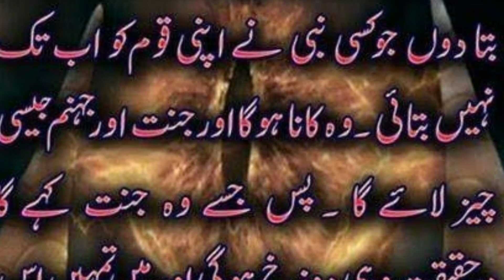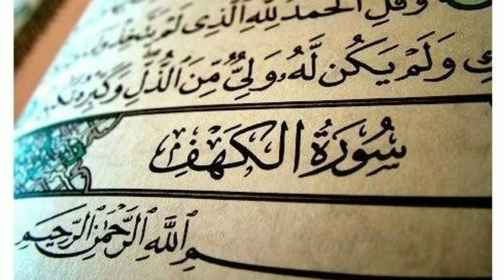Dajjal kafir brigade|Dajjal Arrival|Dajjal kab aye ga|Dajjal signs|Dajjal Part-2.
This is the video about Dajal the Anti Christ .Jews are preparing for his arrival and the also preparing a full brigade for him.
Dajjal
Dajjal kafir brigade
Dajjal comming
Dajjal kab aye ga
dajjal signs
Dajjal history
Dajjal in urdu
Dajjal in hindi
Dajjal the Slayer and his followers